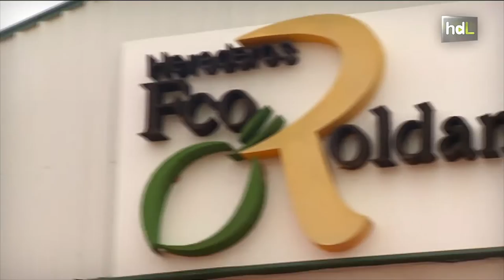HDL Javier Roldán, herencia en el aceite con una variedad autóctona que triunfa por el mundo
Empezaron en 1895 a producir aceite en el municipio granadino de Íllora. Javier Roldán es ahora el presidente de la fábrica Herederos de Francisco Roldán, y sus hijos son ya la quinta generación de fabricantes. Sus aceites llegan a países de toda Europa, y también de otros continentes, como Colombia, China y Japón. Producen al año entre dos millones y medio y tres millones de kilos de aceite de diferentes variedades, entre ellas, una autóctona, el olivo Lucio.